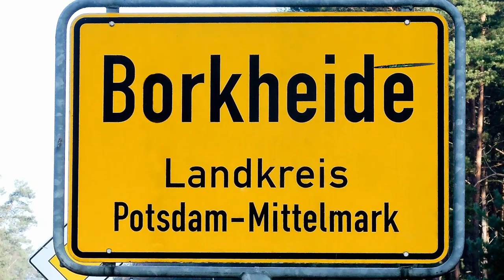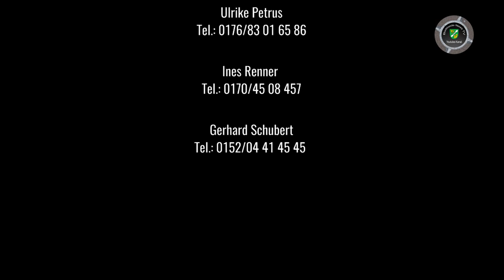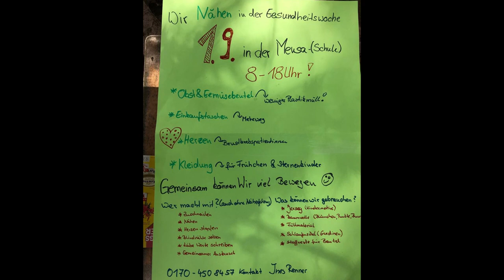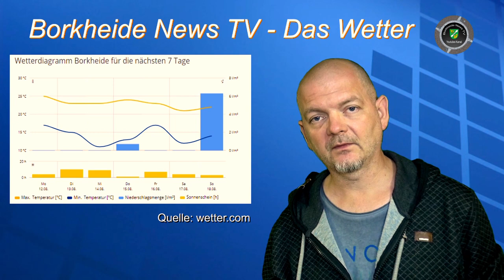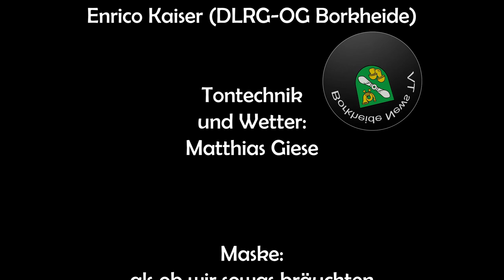Tipidorf und Kurzschlusswochenende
Informationen der Woche aus Borkheide: Tipidorf mit Totempfahl,;Kurzschluss-Konzert; DLRG geht baden, Spielplatz bekommt neue Geräte; Gesundheitswoche in den Startlöchern; BSV muss noch üben; Wetter mit matze, allen eine super Woche wünscht euch das Team von BNTV